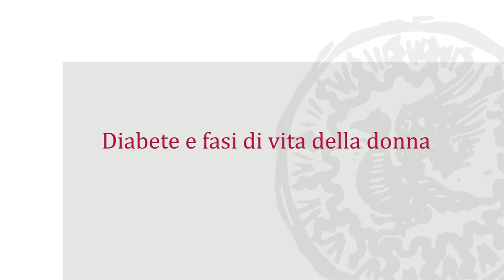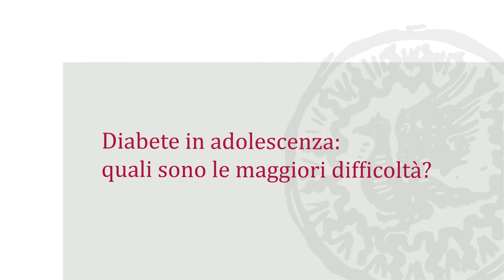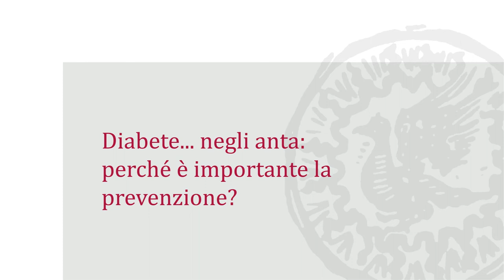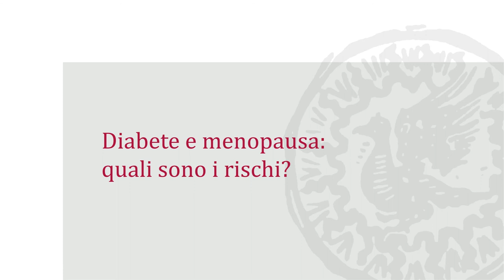Diabete e fasi di vita della donna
*video sottotitolato

Il diabete nella donna assume aspetti peculiari a seconda delle fasi della vita. Quando una donna si trova ad affrontare una patologia cronica con cui dovrà convivere per tutta la sua vita possono insorgere alcuni problemi che riguardano in particolare l’accettazione della malattia e della sua cura.

Vivere con il diabete è possibile ma è necessario cambiare le proprie abitudini ed essere seguiti da un team multidisciplinare. Come farlo?
Rispondono Maura Arosio, Valeria Grancini e Veronica Resi specialisti della Endocronilogia del Policlinico di Milano